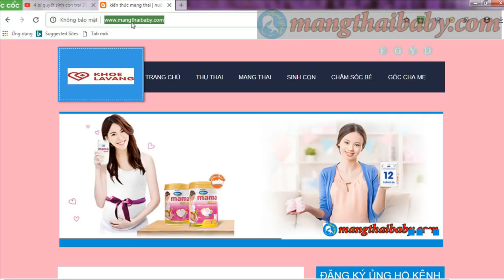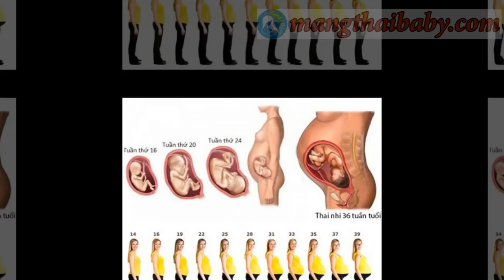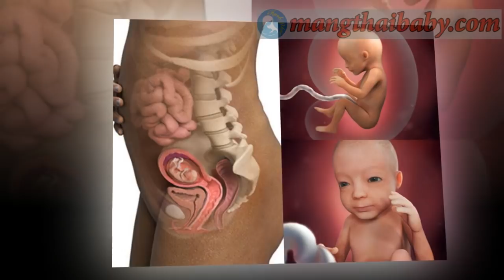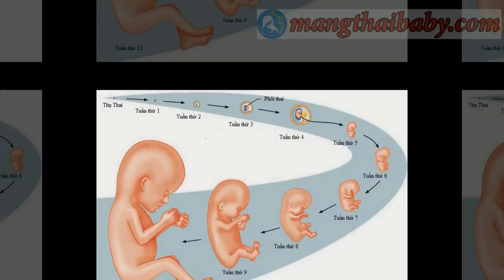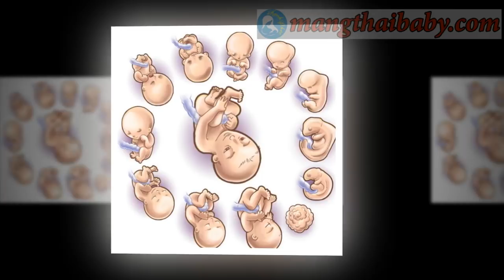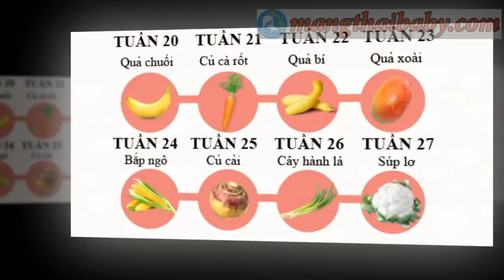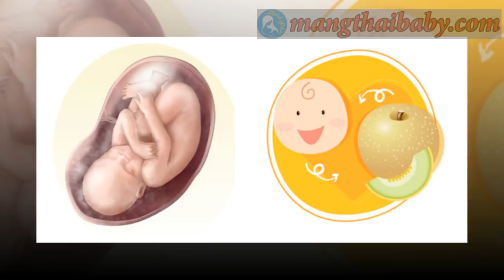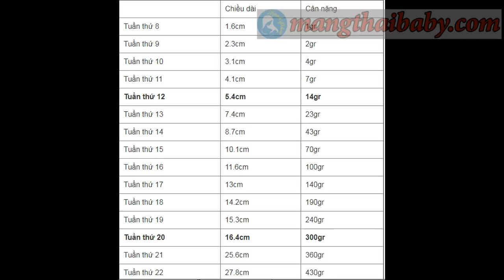✅ Bảng CHỈ SỐ CÂN NẶNG chuẩn của THAI NHI qua từng tuần tuổi | mangthaibaby.com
Kênh mangthaibaby.com xin được gửi tới quý vị và các bạn video nói về bảng chỉ số cân nặng chuẩn của thai nhi qua từng tuần tuổi phát triển , việc đưa ra bảng chỉ số về tốc độ phát triển của thai nhi theo từng tuần tuổi này với mục đích để các ông bố bà mẹ dựa vào những chỉ số chuẩn đã được WHO xác nhận để qua đó đánh giá được sự phát triển của thai nhi có tốt không có gì bất thường không , với bảng chỉ số cân nặng chuẩn của who này hy vọng các mẹ sẽ nắm được tốc độ phát triển của thai nhi theo từng tuần tuổi qua đó sẽ có được sự chăm sóc thật tốt cho mình.